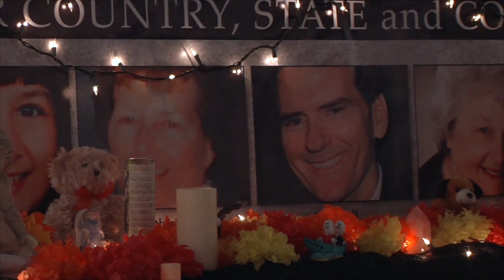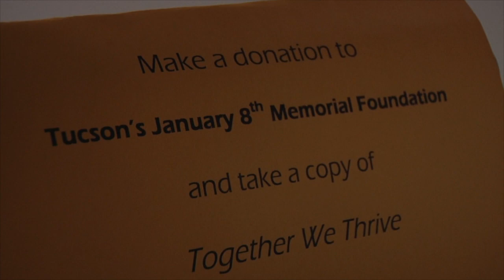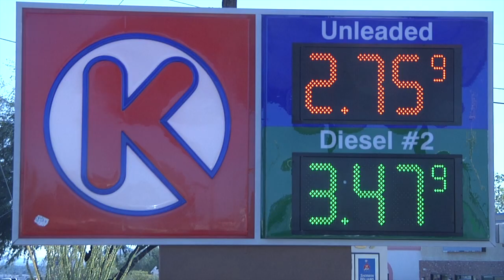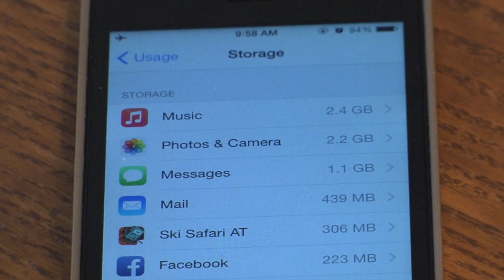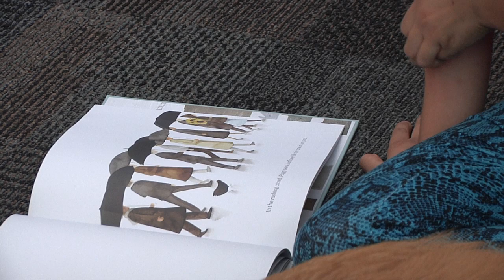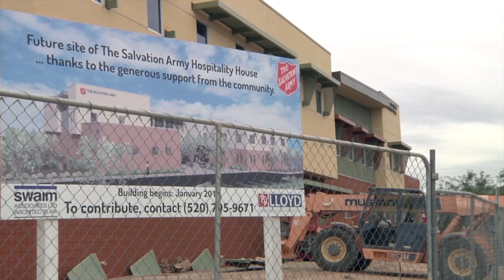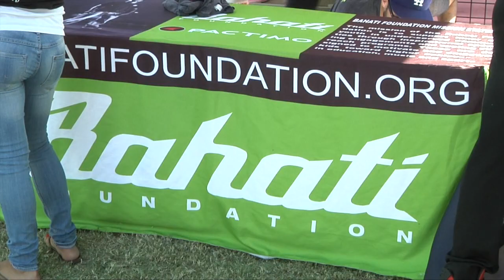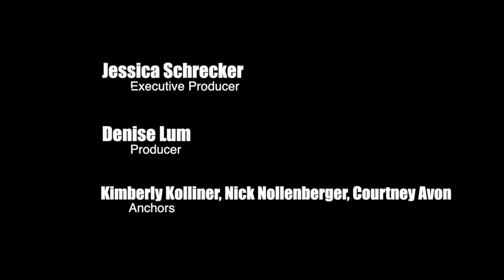Arizona Sonora News December 2014